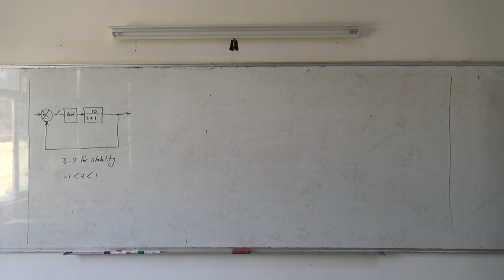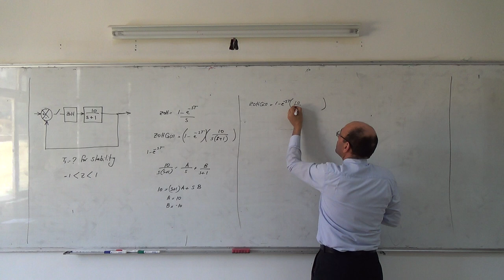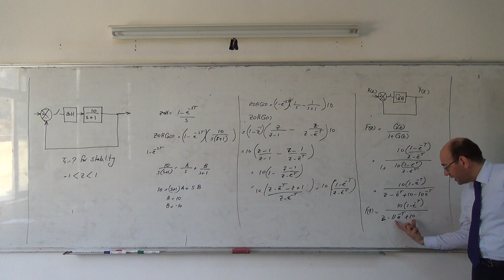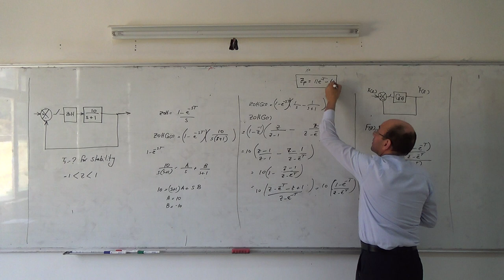Stability II: The effect of the value of sampling time on stability (a), 17/4/2014